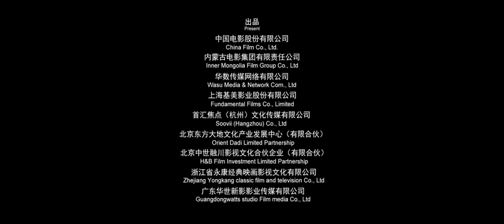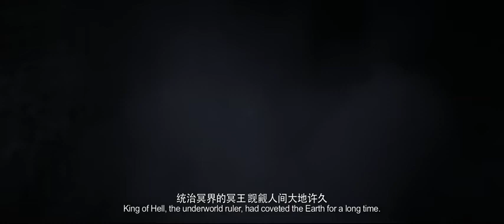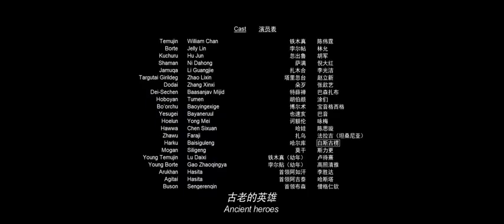2018 Best Sci Fi Adventure Movies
សូមអភយ័ទោសទុកជាមុន បើបងប្អូនមិនពេញចិត្តនូវ Video​ ណាមួយ ខ្ញុំនឹងលុបវាចោលវិញ...

Bong poy,
bong pouy,
Khemarak sereymun,
khem,
preab sovath,
sinn sisamouth,
sin sisamot,
sin sisamoth,
sin sisamouth,
ros sereysothea,
ros serey sothea,
noy vanneth,
hem sivon,
meas soksophea,
sok pisey, toch sreynech,
song senghon,
keo sarath,
sokun nisa,
aok sokunkanha,
oak sokunkanha,
houy meas,
pen ron,
Khmer boxing,
Ctn,
ctn comedy,
ctn peakmi,
ctn joke,
ctn funny,
abc news,
sambok khmom,
my tv,
apsara tv,
apsara news,
bayon tv,
international tv,
cnn,
anilmal video,
Sambok khmom,
rfa,
rfi,
voa,
fm 102,
fm 105,
Peakmi,
peakmy,
kroeun,
kreun,
krem,
koy,
kroch,
kroc,
knhong,
chem,
neay peakmi,
neay peakmy,
neay kroeun,
neay kreun,
peakmi comedy,
ctn peakmi comedy,
peakmi funny,
peakmi week,
peakmi joke,
nila, Khem veasna,
hun sen,
sam rainsy,
kem sokha,
kem ley,
kem lei,
sok toch,
thy sovantha,
cnrp,
cpp,
ldp,
cchr,
leaque for democracy party,
cambodia technology,
cambo report,
sabay,
camtoptec,
sambok it,
it city,
barcam,
international technology,
phonearena,
gsmarena,
androidauthority,
smartphone,
computer,
cnn,
cnet,
the techno buffalo,
the verge,
Cambodia problem,
land issue,
kroeun song,
iphone 6,
apple,
sony,
Samsung,
ctn comedy,
song 2015,
song 2016,
song 2017,
song 2018,
bong pouy,
bong poy,
khmer happy new year song,
peakmi song,